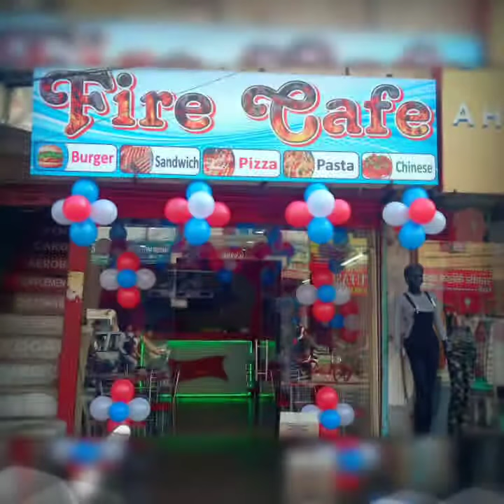New Cafe opening Decorations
New Cafe Opening Decoration